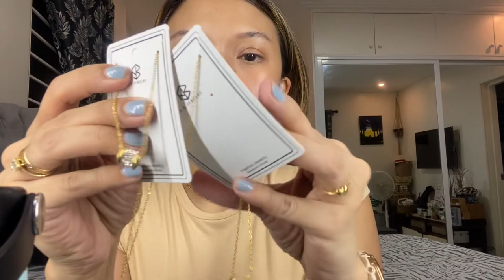My new korean skin care haul & affordable/classy everyday accessories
mga momsh! share ko lang sa inyo mga latest budol ko, hehe. I have a new korean skin care ma ittry and also i highly recommend itong mga accessories ko na very affordable and pwedeng pangeveryday use.

I also have my tiktok accounts for short videos and mga sayaw ni momsh, hehe. pakiflow na din po ako: